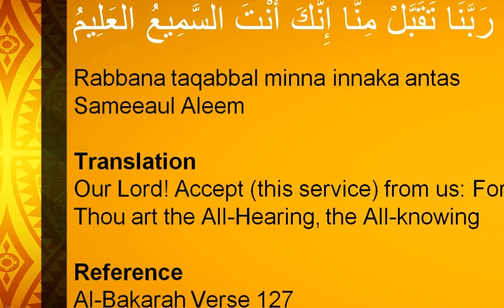Quranic Dua #1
رَبَّنَا تَقَبَّلْ مِنَّا إِنَّكَ أَنْتَ السَّمِيعُ العَلِيمُ
Translation:
Our Lord! Accept (this service) from us: For Thou art the All-Hearing, the All-knowing.
Reference:
Al-Bakarah Verse 127